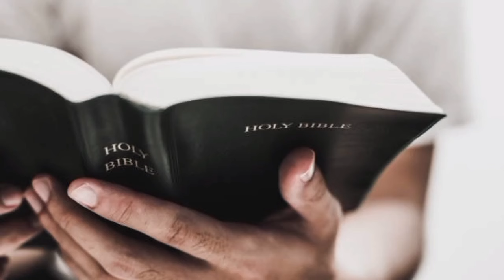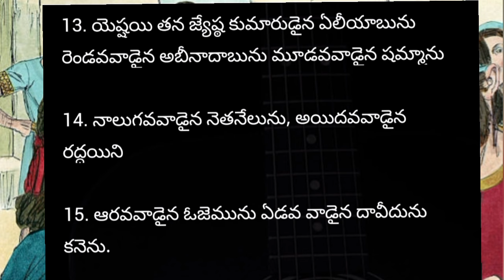దావీదు మహారాజు జీవితం పార్ట్ - 1 || Great King David bible story In Telugu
Hidden bible stories in Telugu
Bible రహస్య జీవితాలు మీకు తెలియని ఏంతొ మంది భక్తులు
ఇంకా దేవుని ఆలోచన.